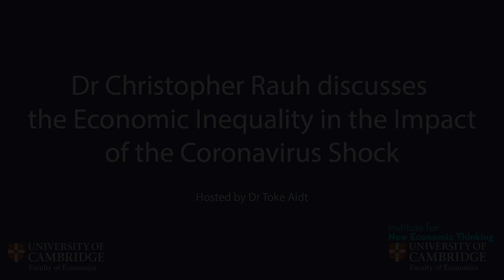Dr Christopher Rauh discusses the Economic Inequality in the Impact of the Coronavirus Shock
Dr Christopher Rauh discusses the Economic Inequality in the Impact of the Coronavirus Shock, hosted by Dr Toke Aidt